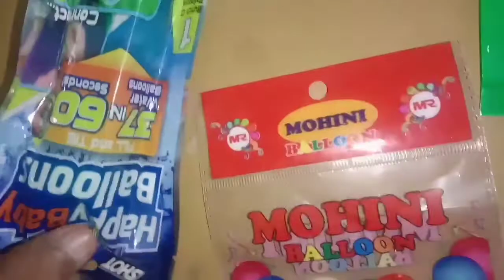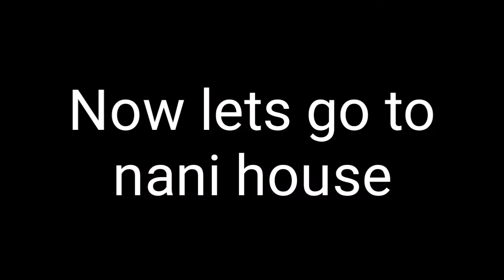Holi special ( let's play holi ).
So hello guy's

toh video a chuki hai guy's . holi special ( chalo khelen holi )

toh guy's video end tak dekhna jaki masti dekh pao